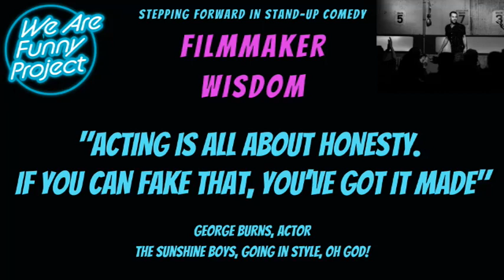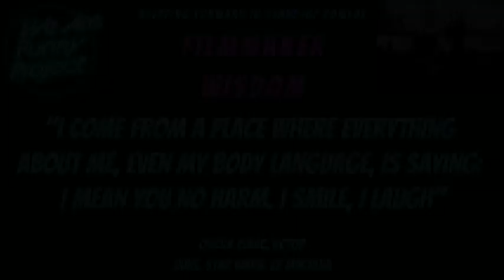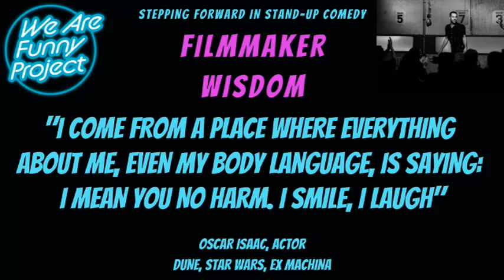Leading Role. Taster of "The Cinematic System of Stand-Up Comedy"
Written and produced for more advanced open mic comedians.

Budding MCs and Hosts – How to be a Brilliant Stand-Up Comedy MC

SCHEDULE 1-TO-1 COACHING FOR STAND-UP COMEDIANS

👇👇🏽👇🏿👇 👥 Insightful, actionable feedback, via Zoom, for all types of comedian and public speakers